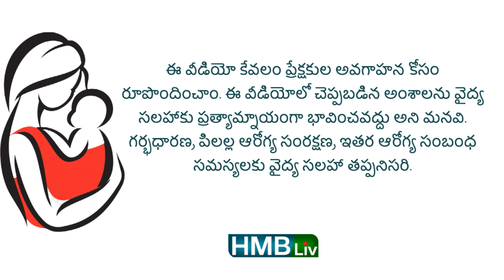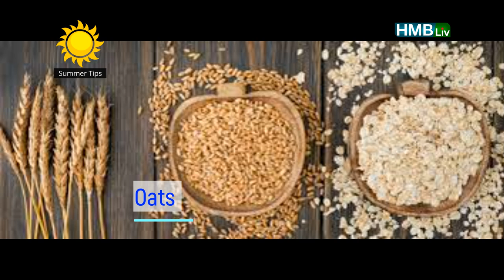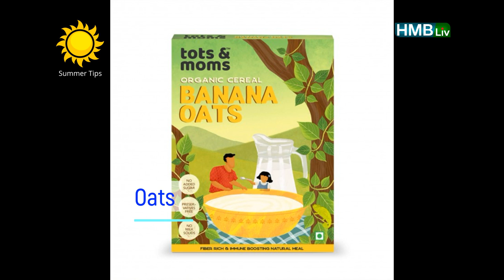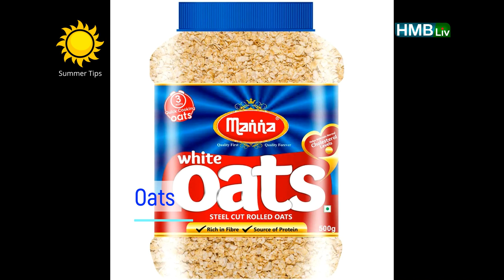ఓట్స్ ఎప్పటినుంచి ఎలా చేసి పెట్టాలి? బెస్ట్ బ్రాండ్స్ రెడీ మెడ్ ఓట్స్ ఏవి? | Oats | HMBLIVChannel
About the video: Oats for babies
ఓట్స్ లో ఉండే పోషకాలు
ఓట్స్ లో రకాలు
బేబీస్ ఓట్స్ ఎందుకు పెట్టాలి?
ఎప్పటి నుంచి పెట్టాలి?
రెడీ మెడ్ బెస్ట్ ఓట్ మీల్ బ్రాండ్స్ ఏవి?
ఇంట్లో తయారుచేసుకొని పధ్ధతి
ఓట్స్ తో పాటు ఫ్రూట్స్ అండ్ వెజిటబుల్స్ కలిపి ఇవ్వడం
ఓట్స్ వారానికి ఎన్ని సార్లు పెట్టచ్చు? ఓట్స్ వలన వెయిట్ పెరుగుతుందా?